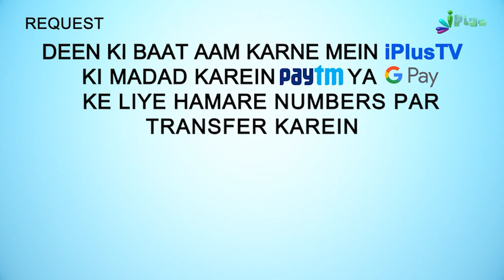Kisi Ki Wafaat Par Kitne Din Sog Manana Chahiye? | 5 Minute Ka Madarsa 246 | Shaikh Arshad Hussain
. Kisi Ki Wafaat Par Kitne Din Sog Manana Chahiye? | 5 Minute Ka Madarsa 246 | Shaikh Arshad Hussain Mohammadi | iPlus TV